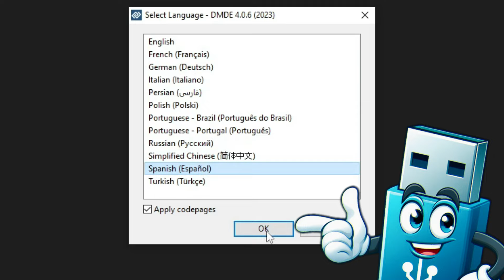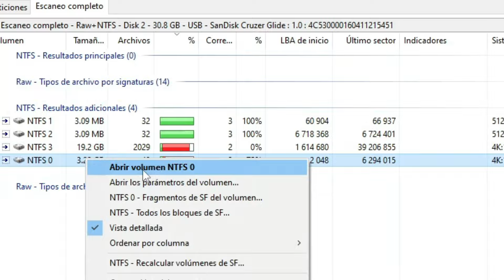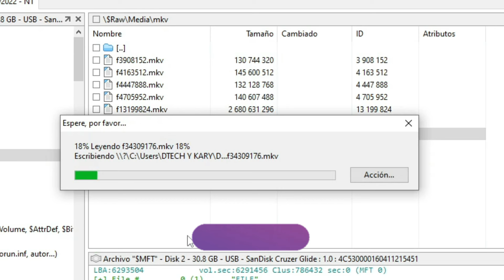✅Como RECUPERAR Todos tus Archivos en tu PC (GRATIS)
¿Has perdido tus archivos en tu computadora y no sabes cómo recuperarlos?
En este video te enseñamos el mejor método y herramienta para recuperar todos tus archivos en tu PC gratis y de una manera efectiva y sencilla.